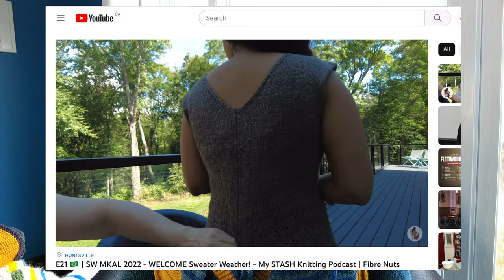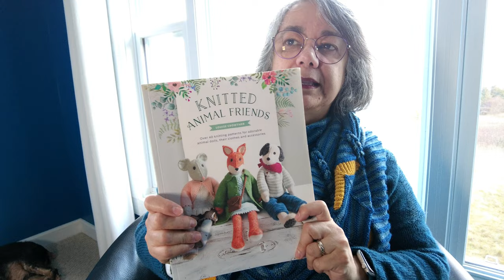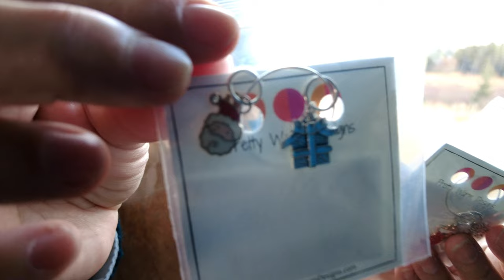E24 🇧🇷 | Adeus 2022, Benvindo 2023! - My STASH Knitting Podcast | Fibre Nuts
Adeus 2022, Benvindo 2023! - My STASH Knitting Podcast | Fibre Nuts

Hats and socks:
- Op-Art socks by Stephanie van Der Linden